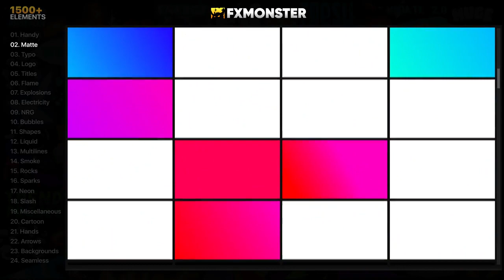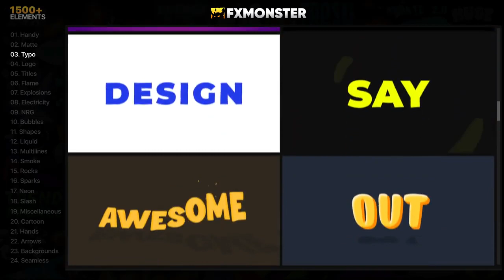FX Monster - Premium Pack - 1650+ 2D FX Elements (After Effects Template)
Features:
- After Effects Extension+Demo Pack
- Real time preview
- Fast Import
- Video tutorial included
- AE CC 2018 and newest versions